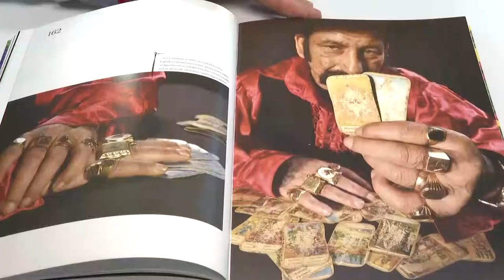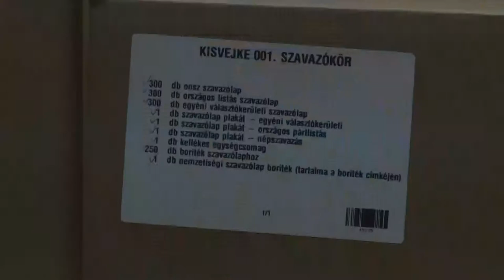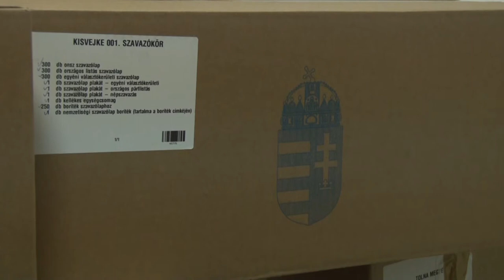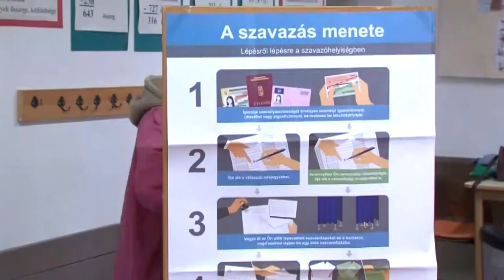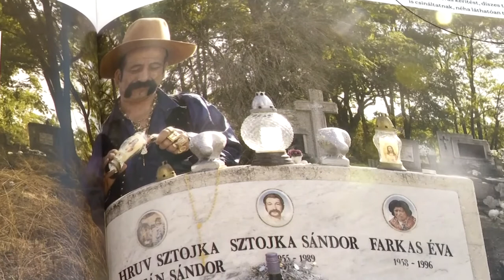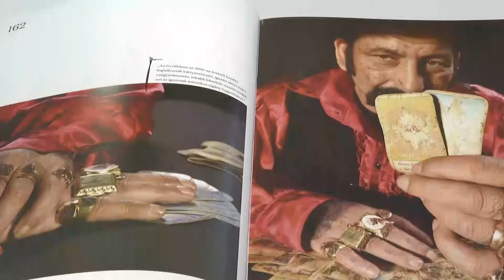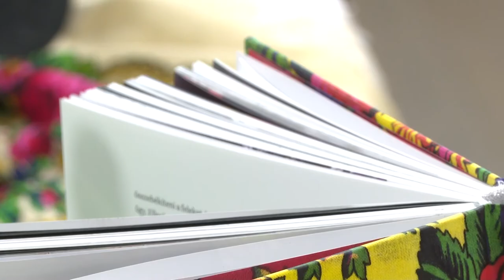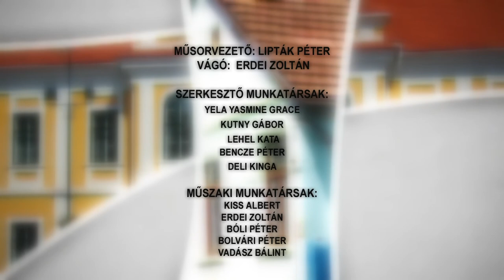Bonyhádi Napló 20220401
Bonyhádi Napló

Képviselő testületi ülést tartottak Bonyhádon
Percussion Projekt Pécs zenekar
Könyv jelent meg  a roma kultúra értékeiről
Az időjárás sem ronthatja el a város napi ünnepséget – Bonyhád